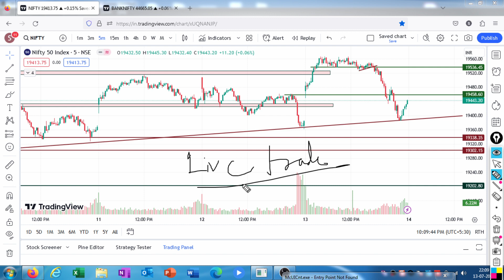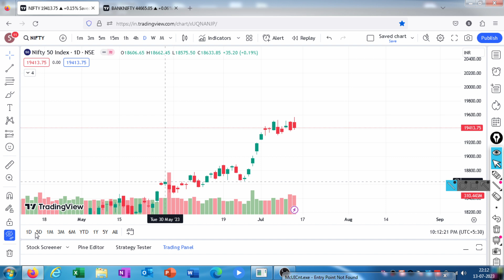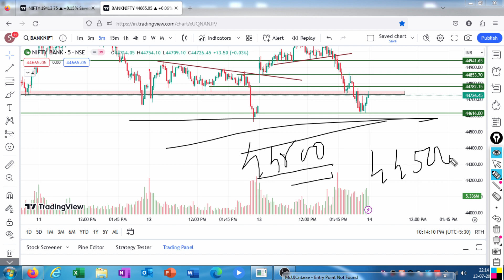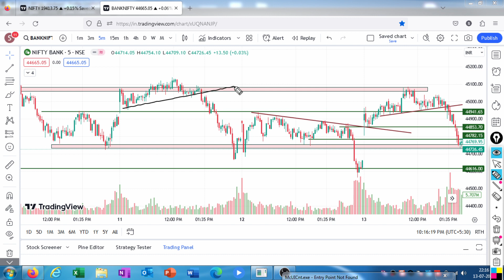Nifty & Banknifty Analysis For Tomorrow 14/07/2023# क्या निफ्टी बड़े Crash के लिए तैयार है!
Banknifty Next Week Targets.
Nifty girega ya badhega
Nifty 19400 or 19200?
Banknifty 44500 or 45000?
Big Crash in Nifty for Tomorrow!

Best Intraday Stocks to Buy or Sell for Tomorrow#मार्केट के खुलते ही रॉकेट की तरह भागनवाले हैं!